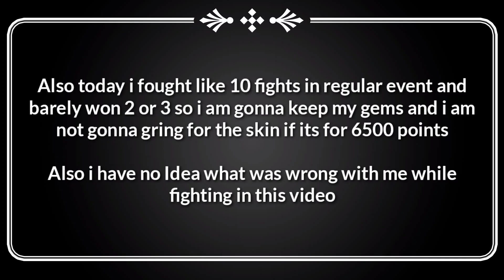I'll keep what I have | Shadow Fight 3 - Grand Deep Colour - part 2 gameplay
Shadow Fight 3 - Deep Colour
In this video I Fight the DEEP Colour event with Star Chaser, Void Warden and also Dynasty Judge (which includes Heralds Helm, Dynasty armour, Fate's End and Electromines)